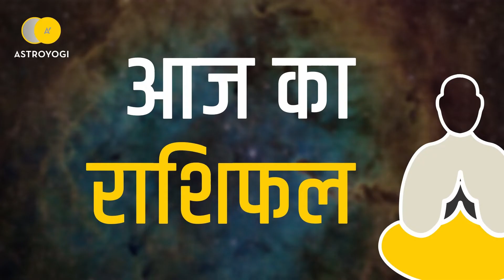Aaj Ka Rashifal Vrishabha Rashi,24 January 2019 - आज का राशिफल वृषभ